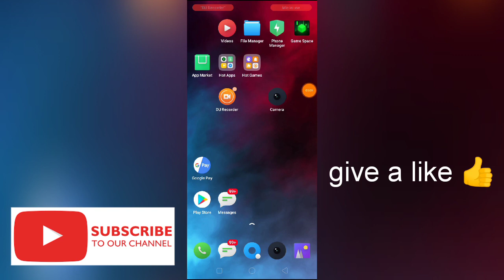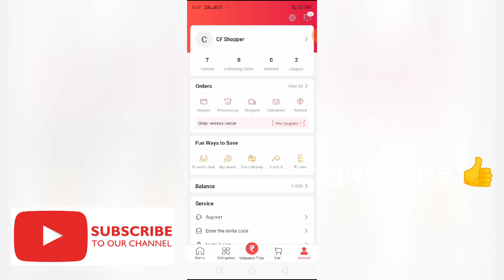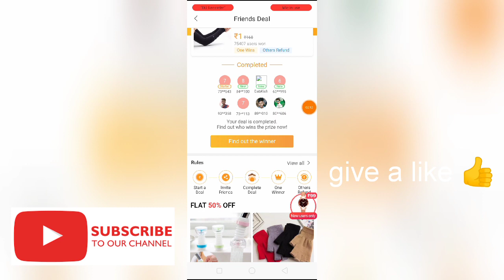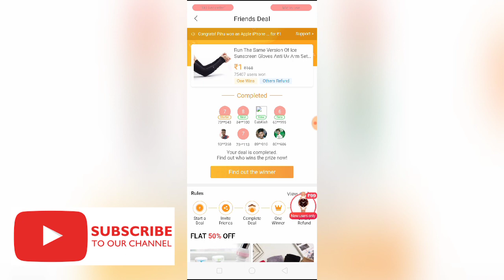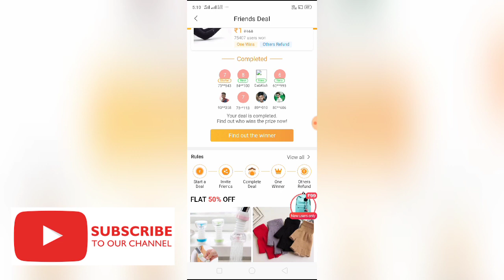club factory me 1 rupees me shopping kaise kare | club factory 1 ruppee sale trick |club factory rs1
club factory me 1 rupees me shopping kaise kare
Club factory me 1 ruppe sale
Club factory me 1 ruppe
Club factory me 1 rupees me mobile shopping kaise kare
Club factory me one rupeess me shopping kaise kare 2020
Club factory me 1 rupye me shopping kaise kare
Club factory me 1 rupees me shopping kaise kare cash on delivery
Club factory me 1 rupees me shopping kaise kare trick
Club factory me one rupye me order kaise kare

Hello guys Mera naam Manoj hai
Is video me apko bataunga keise club factory me 1 ruppees me sale kaise kare

HERE YOUR LINKS FRIENDS 🥰🥰🥰

Your links👉

CLUB FACTORY IS THE BEST SHOPPING SITE

HEY GUYS IF YOU ARE INTERESTED MORE PRODUCTS
JOIN HERE 👇

About this video: is video me app logo ko club factory me 1 ruppe me kise deal kare bataya hu

Pagal Creative